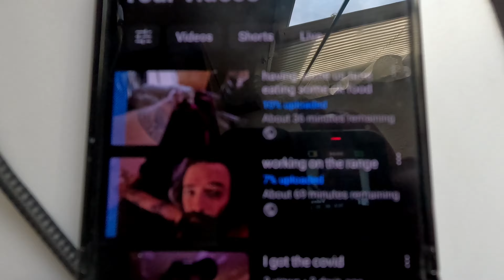Went on an adventure in order to upload videos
I have shit service so we had to go on a adventure so I could upload some vlogs